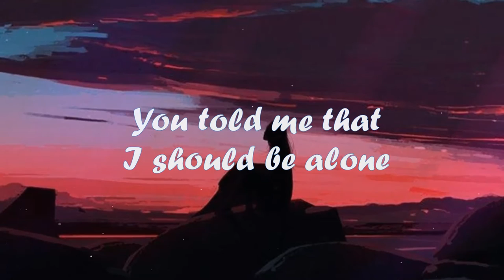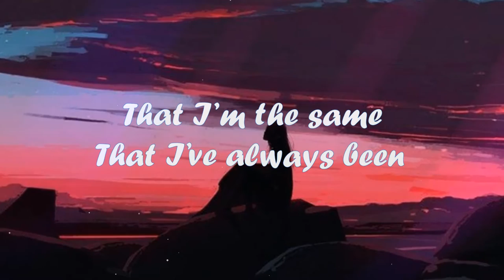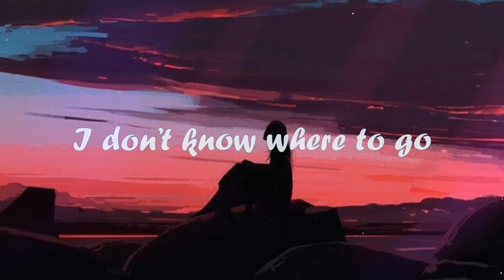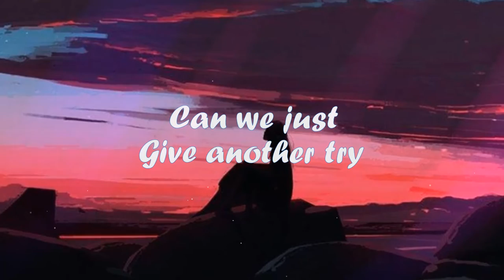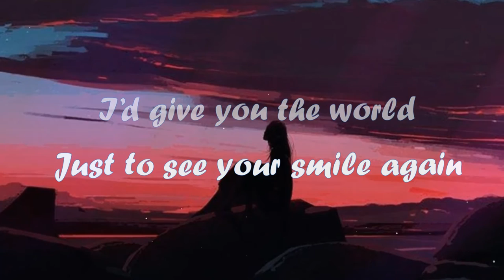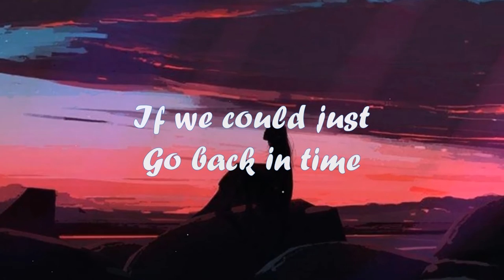Shark Mako - You'd Still Be Mine ft. Liliia Kysil (Official Lyrics)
Lyrics:

You told me that I should be alone
My heart was dead as a black stone
Do you remember all those nights
In your parents room
All the things that we used to do
I'd give you the world just to see your smile again
I'd break all the laws to show you
That I'm the same that I've always been
I was a fool back then
If we could just go back in time
You'd still be mine

It's 4 am, I'm on the phone
I don't know where to go
I can hear your voice in the radio
But you're not the same
You're just afraid of being loved
Can we just give another try